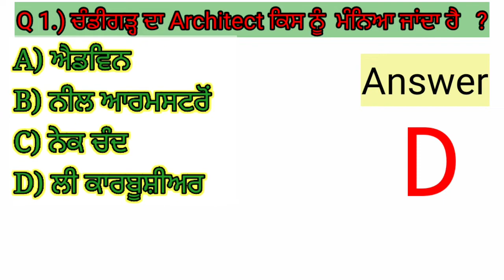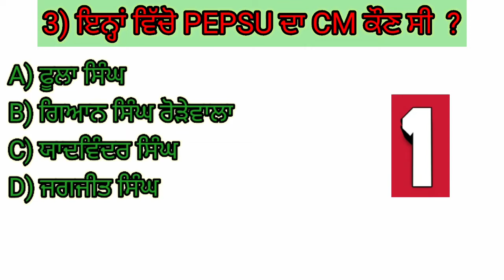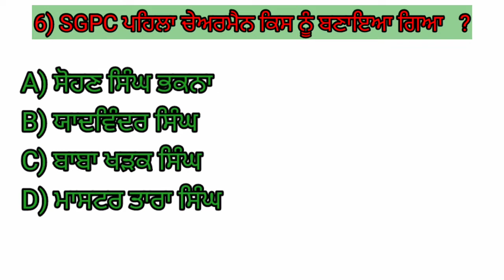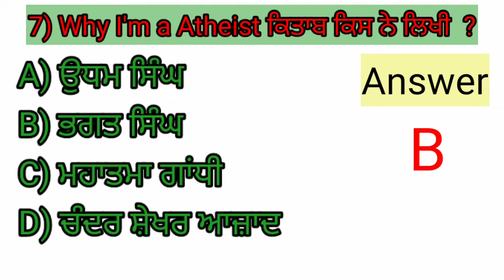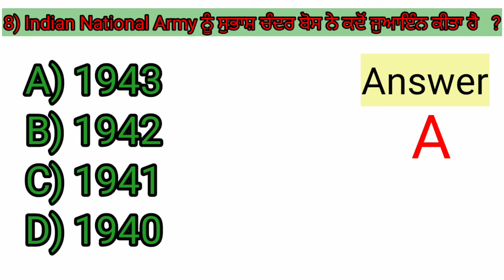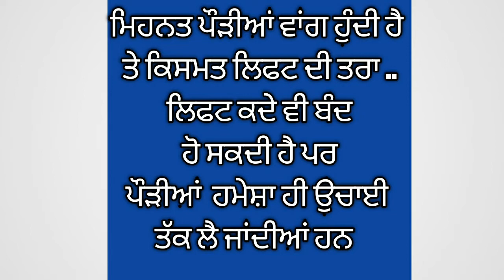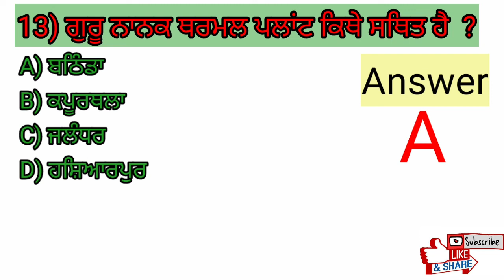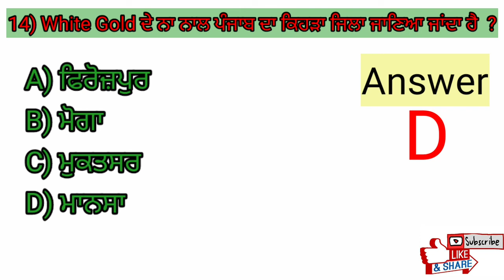TEST PUNJAB GK-4 | ETT PAPER -2 l TOP 1000 QUESTIONS I MANISH SIR | 247 EDUCATION HUB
Download PDF
Join us on:-

ward attendent
punjab patwari